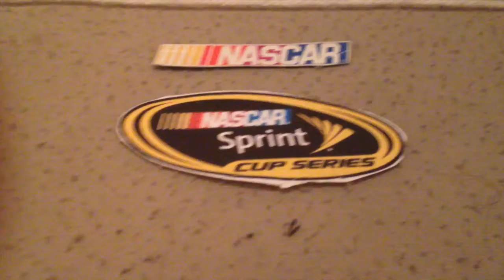Coca-Cola 600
NASCAR rolls into Charlotte for the Coca-Cola 600! Kyle Larson snagged the points lead away from Kurt Busch after a dominating performance last week in Detroit and leads by 5 points. Meanwhile the Chase Bubble Watch is a tight fight between Aric Almirola, Regan Smith, Ryan Blaney, Jamie McMurray, and David Ragan.  We STILL have 4 races left until the Chase for the Cup starts! Who's in and who's out? Let's Rock and Roll!